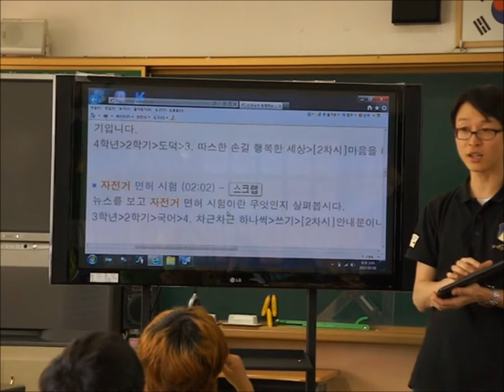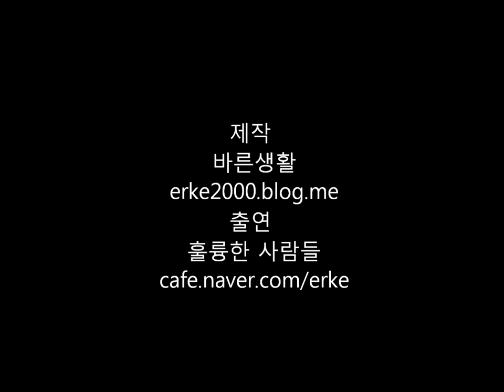2012.0508.스마트교실 자전거수업 HD영상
아이스크림과 삼성전자가 실시한 스마트교실체험을 통해 서울J초등학교 3학년 자전거안전수업을 진행한 수업 동영상입니다. 슬레이트PC와 대형TV의 무선영상전송(WiDi)과 슬레이트PC의 화면확대기능 등을 통해 집중하는 아이들의 모습을 볼 수 있습니다.